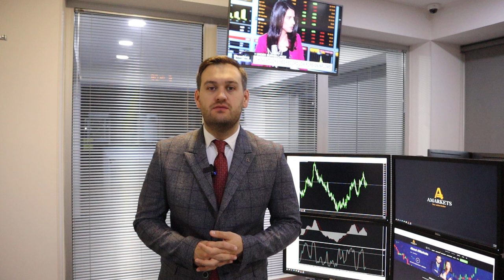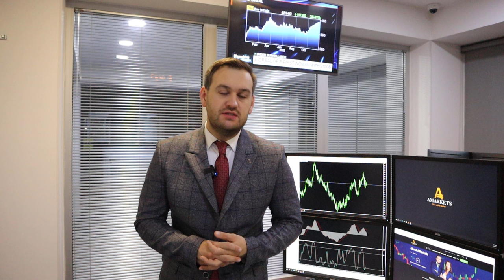Как доллар отреагирует на инфляцию? | AMarkets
Как доллар отреагирует на инфляцию, когда регулятор снизит ключевую ставку, как заработать на паре GBP/USD, что сказал Бейли в Парламенте, о монетарной политике в Еврозоне, о биткоине, о нефтяном рынке, о сезоне квартальных отчетов в США, росте евро и целевых ориентирах пары AUD/USD